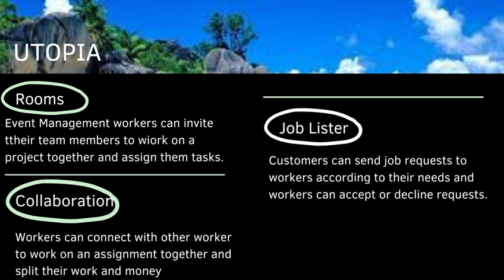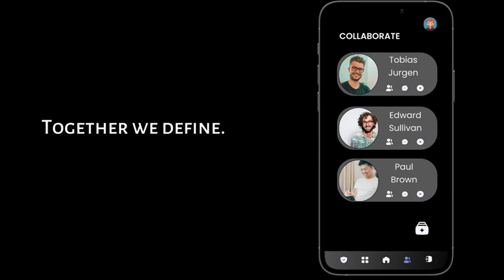STATIC | BALANCE YOUR LIFE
A project by Gurmehar Inder and Tanmay Goyal